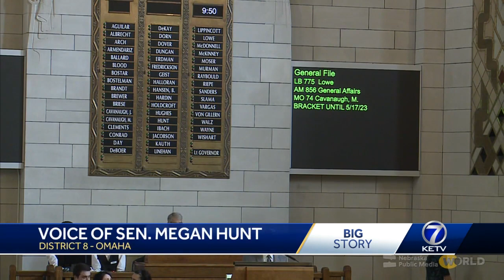Abortion bill amendment limits procedure at 12 weeks instead of 6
The state senator from Ralston filed an amendment he says is 'reasonable.'